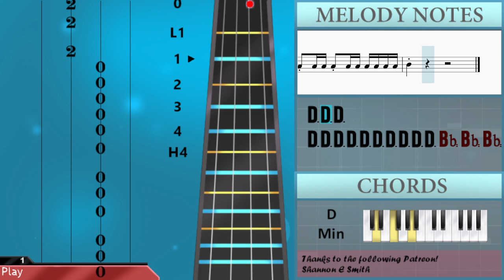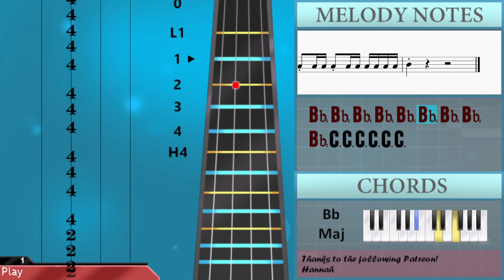How to play Gang Plank Galleon (Super Smash Bros) by David Wise on Cello (Tutorial)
Comment and let us know how the videos have helped you. It keeps us going! :)The easiest way to learn how to play Gang Plank Galleon (Super Smash Bros) by David Wise on the cello. It's a cello tutorial for Gang Plank Galleon (Super Smash Bros) by David Wise.

EasyCelloLesson teaches you to play the your favorite instrument, through easy and simple animation so that you too can learn how to play Gang Plank Galleon (Super Smash Bros) by David Wise on the cello easily. A cello tutorial with visual animation graphic.

Chords of Cello arrangement:
Bb Maj   C Maj   F Maj   D Min   A Dom 7   F Maj   Bb Maj   F Maj
Bb Maj   C Maj   F Maj   F Dom 7   G Min   A Min   Bb Maj   G Maj
C Maj   A Maj   D Min   D Min   D Min   D Min   Bb Maj   C Maj
D Min   D Min   Bb Maj   C Maj   D Min   D Min   Bb Maj   C Maj
D Min   D Min   Bb Maj   C Maj   D Min   Bb Maj   A Min   D Min
B Min   Bb Maj   A Min   C Maj   G Maj   D Min   Bb Maj   C Maj
D Min   D Min   Bb Maj   C Maj   D Min   D Min   C Maj   Bb Maj
G Maj   C Maj   A Maj   D Min   E Min   C Maj   D Maj   E Min
E Min   C Maj   D Maj   E Min   Gb Min   D Maj   E Maj   Gb Min
A Maj   D Min   Bb Maj   C Maj   D Min

Melody notes of Cello:
A3 G3 F3 E3 F3 G3 A3 G3 F3 G3 A3 C4 A3
C4
Bb3     A3 A3 G3 A3 A3 G3 A3 G3 A3 Bb3
C4   A3   F3 F3 E3 F3 F3 E3 F3 E3 F3 G3
A3   F3   A3 A3 G3 A3 A3 G3 A3 G3 A3 Bb3
C4 Bb3 A3 G3 F3 E3 F3 G3 A3 G3 F3 G3 A3 C4
A3     F3                 D3 D3 C3
D3 D3 C3 D3 C3 D3 E3 F3   D3   C3 C3 D3
C3 Bb2 A2 Bb2 C3 A3 Bb3 A3 G3 F3 E3 D3 D3 C3
D3 D3 C3 D3 C3 D3 E3 F3   D3   D3 C3 D3 E3
F3   D3   G3 E3 D3 E3 A3 G3 F3 E3 F3 F3 D3 F3
F3 D3 F3 E3 F3 G3 A3   F3   D3 D3 C3 D3
D3 C3 D3 C3 D3 E3 F3   D3   D3     D3
F3     D3     D3 D3 D3 D3 D3 D3 D3
D3 D3 D3 D3 D3 D3 Bb2 Bb2 Bb2 Bb2 Bb2 Bb2 Bb2 Bb2
Bb2 Bb2 Bb2 Bb2 Bb2 C3 C3 C3 C3 C3 C3 C3 C3 C3 C3
C3 C3 C3 D3 D3 D3 D3 D3 D3 D3 D3 D3 D3 E3 F3
E3     D3
D3 E3 F3 G3 A3
C4     F3
A3     E3
C4     D4
A3                       C4
F3                       A3
E3                       C4
D4                             A3 A3
A3 A3 A3                     D3 D3 D3 D3
F3 D3 D3 D3 C3     A3 A3 A3 A3 A3
D4
A3   A3 G3 A3   A3 G3 A3 G3 A3 G3 A3 C4
F3   F3 E3 F3   F3 E3 F3 E3 F3 E3 F3 C4   G3
G3 F3 G3   G3 F3 G3 F3 G3 F3 A3   A3   A3
A3 G3 A3 G3 A3 G3 A3 C4   F3   F3 E3 F3   F3 E3
F3 E3 F3 E3 F3 C4   G3   G3 F3 G3   G3 F3 G3
F3 G3 F3 A3   A3   A3
A3                       C4
F3                       A3
G3                       E3
D3                             A3
C4     F3
A3     E3
C4     D4
D3
D4 E4
F4 E4 D4 C4   D4 C4 D4 C4 Bb3   C4 Bb3 C4
Bb3 A3 G3   A3 G3 A3 G3 F3 D3 E3     D3
C3 D3 E3 F3 E3 D3 C3 A2 C3
D3 E3 F3 G3 F3 E3 F3 E3 D3 E3 F3 G3 F3 G3 A3 F3 C4
Bb3 C4 A3           G3   F3   G3 A3
F3 E3 D3 C3 D3 E3 F3 E3
D3 E3 F3 A3 F3 F3 E3 D3 C3 D3 E3 F3 E3 D3 E3
F3 A3 F3 A3 G3 F3 E3 F3 G3 A3 G3 F3 G3 A3
C4 A3 A3 G3 F3 E3 F3 G3 A3 G3 F3 G3 A3 Db4
E4 D4         A3       G3       F3
G3         F3 G3 A3         A3 C4
D4                             A3
A3   G3   A3       A3   G3   A3   G3
A3   G3   A3   C4         F3       F3
E3   F3       F3   E3   F3   E3   F3   E3
F3   C4         G3       G3   F3   G3
G3   F3   G3   F3   G3   F3   A3
A3       A3
E3 Gb3 G3